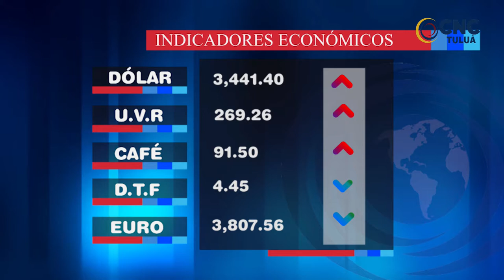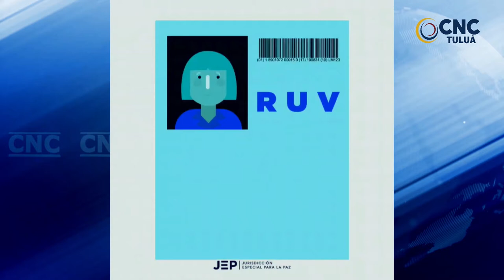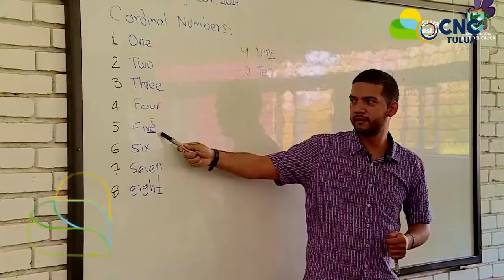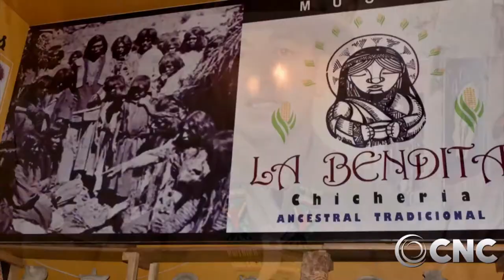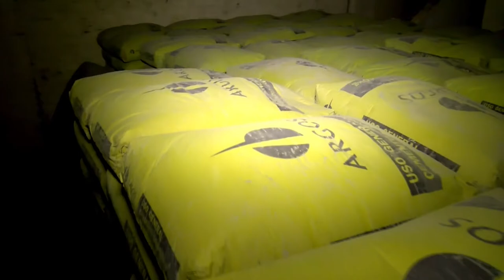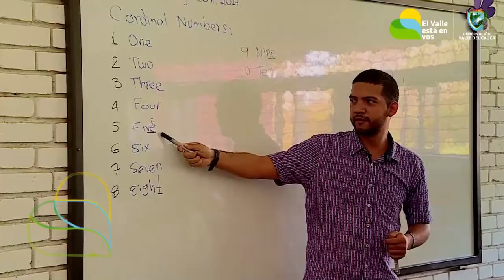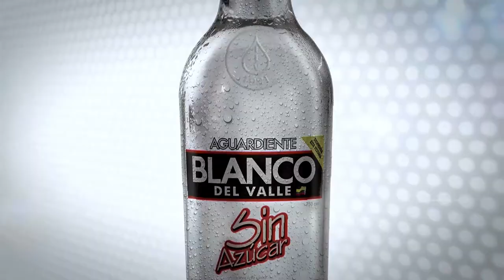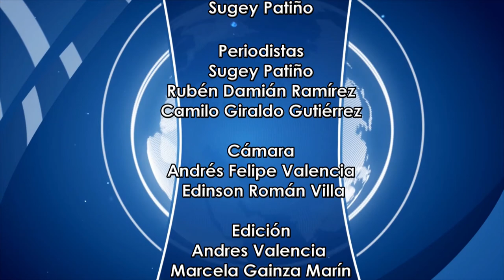CNC Noticias Tuluá, 8 de la noche Agosto 20 de 2019